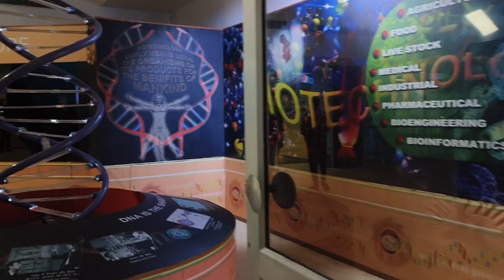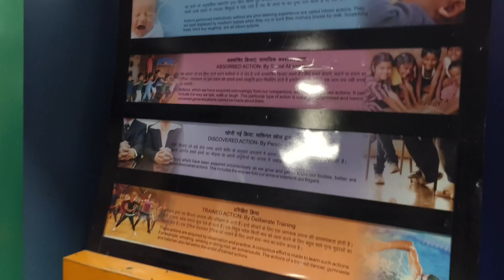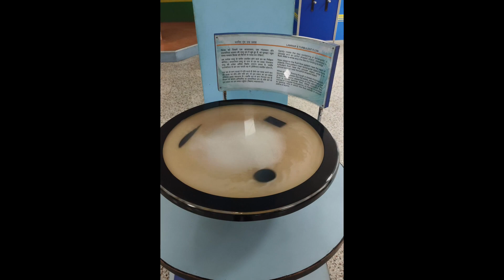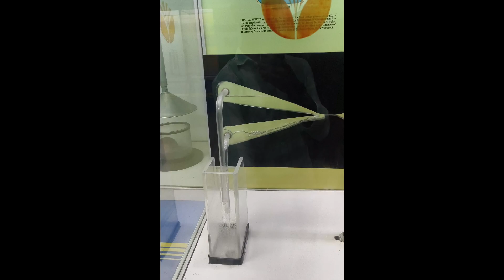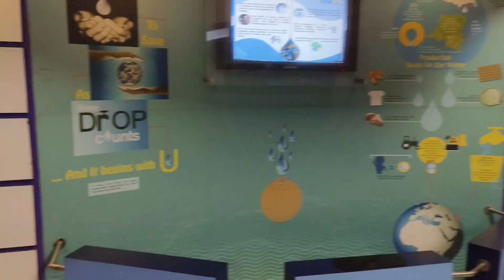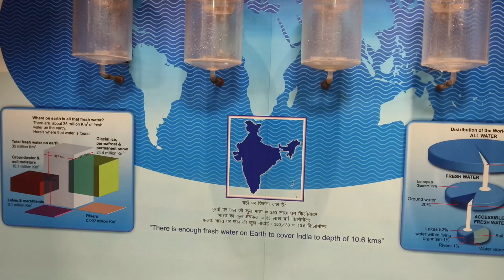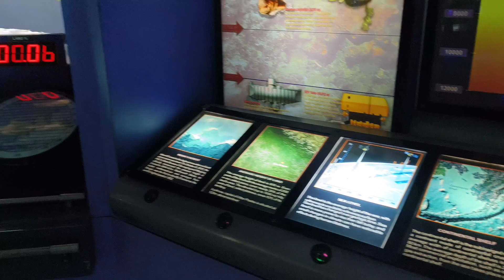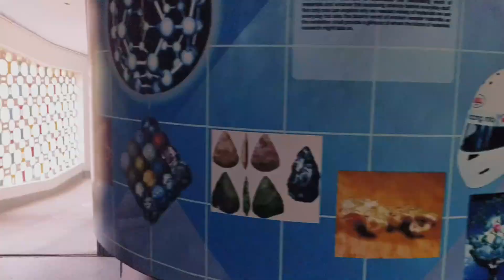Lucknow Science City | 2023 Full Tour | Regional Science City Lucknow | साइंस सिटी लखनऊ